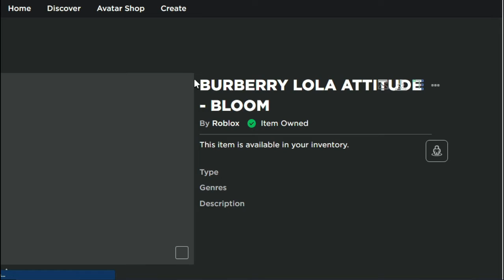FREE EMOTES ,GERATIS EMOT RBLX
"Terima Kasih Yang Sudah Menonton Sampai Habis  ^-^ ,Yaa... walaupun Membosakan :v"